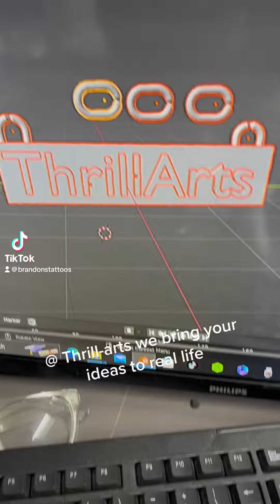Design to 3dPrint